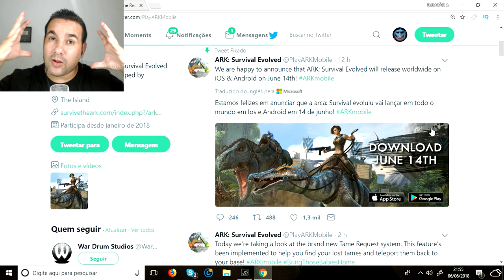ARK SURVIVAL - FINALMENTE SAIU DATA DE LANÇAMENTO MUNDIAL PARA ANDROID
PROGRAMAS QUE USO EM MEUS VÍDEOS :

PIXEL LAB
PS TOUCH
KINE MASTER
POWERDIRECTOR
AZ SCREEN RECORDER PRO
SCR